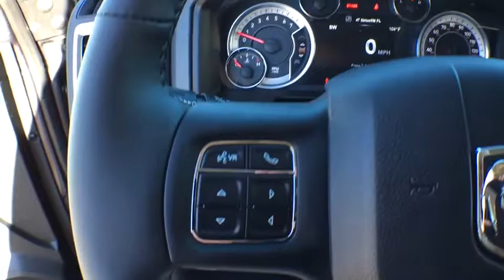2017 RAM 1500 Denver, Littleton, Aurora, Parker, Colorado Springs, CO R0949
2017 RAM 1500

Brandon Dodge
5600 S Broadway